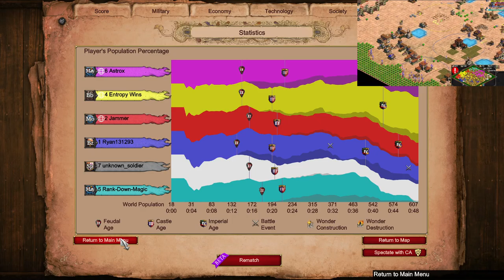Berber Play on African Clearing